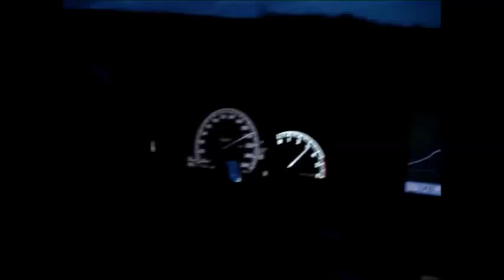Unikkatil - u qova pi vorrit 250 km/h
Derguar nga nje fans  Arsim Rashiti Kjo video eshte bere ne nje autobahn ne gjermani

Kerri eshte : Mercedes S320 Sport

Ju Faleminderit ,,

Albumi "Shihemi N'Perkujtime Vol.1" edhe "Shihemi N'Perkujtime Vol.2" qe eshte xhiruar ne vitet 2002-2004 do te jete ne iTunes Brenda 4 javesh. Kualiteti do jete superior.
Unikkatil - U Qova Pi Vorrit

Unikkatil - U Qova Pi Vorri (Tani ne iTunes)

Viktor Paloka

Official Video TimeToLaught